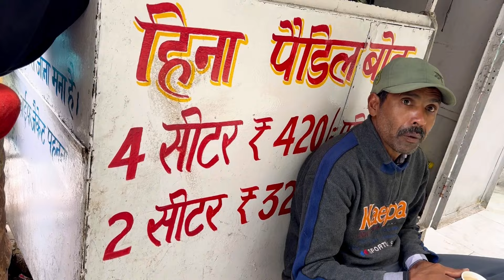Nainital Jane se pehle yeh video dekhlo🙏🏻|| kainchi Dham to nainital